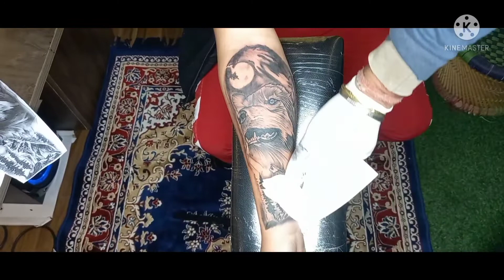Wolf Tattoo Forearm 3D , by jass tattoo studio doraha.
we have all existing tattoo designs for male & females .